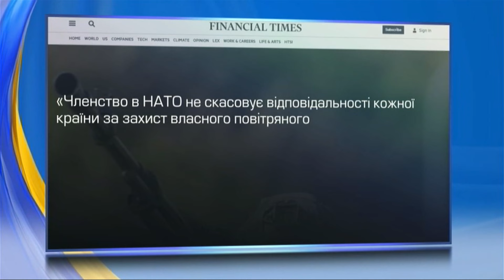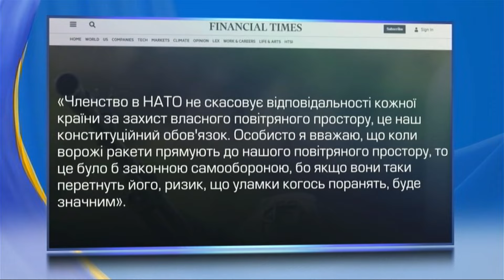👌Глава МЗС Польщі назвав ОБОВ'ЯЗКОМ ЗБИВАТИ російські ракети ще над Україною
Польща зобов'язана збивати російські ракети над Україною. Таку думку висловив очільник міністерства закордонних справ сусідньої країни Радослав Сікорський. Чим мотивує свою думку дипломат та як його заяву розцінили у самому відомстві? Детально про перспективи ухвалення цього рішення розкаже Ірина Іванова.